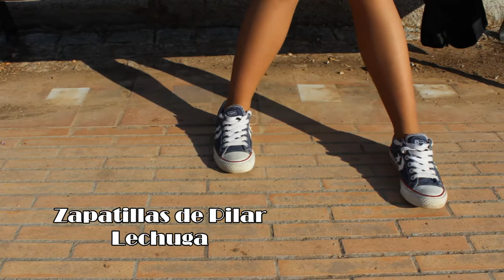Photos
Trabajo de plástica basado en stopmotion, resultado de más de 1200 fotos. Realizado por Fernando H., Lucía M. y Álvaro M.